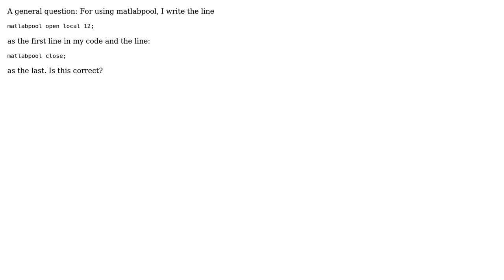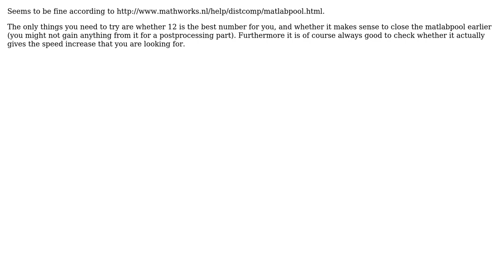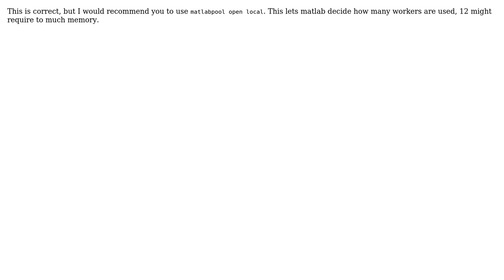Code Review: Using matlabpool: Is my embedding correct? (3 Solutions!!)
Code Review: Using matlabpool: Is my embedding correct?

With thanks & praise to God, and with thanks to the many people who have made this project possible! | Content (except music & images) licensed under CC BY-SA | Music | Images & others | With thanks to user Sam Roberts user p.s.w.g user mihausch user Dennis Jaheruddin user Daniel and the Stack Exchange Network Trademarks are property of their respective owners. You are responsible for your own actions.